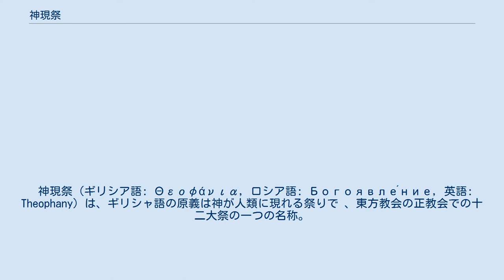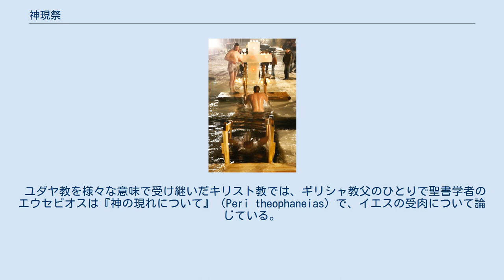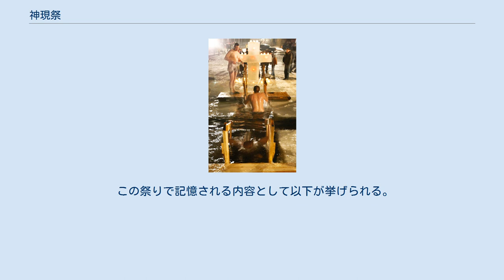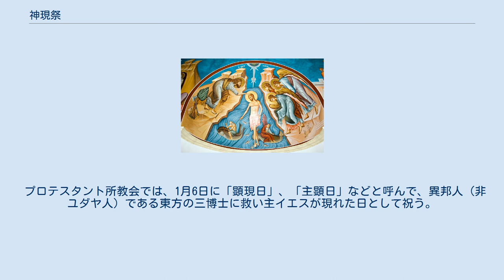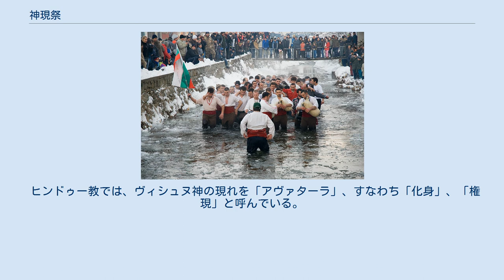神現祭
「民衆の前に現れたキリスト」（アレクサンドル・イワノフ、トレチャコフ美術館蔵） 神現祭の壁画イコン（ヨルダン川河畔にある前駆授洗イオアン教会） ブルガリア正教会での神現祭の一場面。
川や湖で聖水式が行われた後、聖水となった水の中に入る習慣が世界各地の正教会にある（全ての個々の教会で行われているわけではなく、また日本正教会では行われていない）。
イイスス・ハリストス（イエス・キリスト）の洗礼によって水が成聖されたことを記憶する。
 ヴォルガ川での神現祭の一場面。
氷の十字架が用意されているが、同様の習慣は世界各地の正教会にある。
 神現祭（ギリシア語: Θεοφάνια, ロシア語: Богоявле́ние, 英語: Theophany）は、ギリシャ語の原義は神が人類に現れる祭りで 、東方教会の正教会での十二大祭の一つの名称。
西方教会では宗派により「公現祭」、「顕現祭」などと呼ばれる。
祭日は1月6日（ユリウス暦を使用する正教会では1月19日に相当）。
 古来、いろいろな宗教で神は様々な形で人間に表れている。
 ギリシャ神話では、テオファーニア（Θεοφάνια）には主神ゼウスの息子が冬に暮らしていた理想郷「ヒュペルボレイオス」から毎年春に戻り、デルポイで神々の像が展示された。
こうした状況は、その後のローマ神話でも繰り返されている。
 ユダヤ教の聖書「タナハ」では、唯一の神が様々な場面で人類へ現れている。
神はアダムとイブを作り、モーゼに表れて「十戒」をさずけ、預言者イザヤなどを通して人々に語り掛けた。
 ユダヤ教を様々な意味で受け継いだキリスト教では、ギリシャ教父のひとりで聖書学者のエウセビオスは『神の現れについて』（Peri theophaneias）で、イエスの受肉について論じている。
 イイスス・ハリストス（イエス・キリスト）の洗礼を記憶することから主の洗礼祭とも呼ばれる。
 イイスス・ハリストス（イエス・キリスト）の洗礼と、至聖三者の顕現を祝う。
後者の意義は、主の洗礼の際に天から神父（かみちち：至聖三者のうちの「父なる神」）の声が聞こえ、聖神（聖霊）が鴿のかたちでくだったという福音書の記述による、 4世紀に西方教会に伝わり、現在の公現祭（顕現日などとも）となったが、西方教会では主の洗礼の意味は失われ、東方の博士の来訪が記念の中心となり、異邦人に対する主の顕現として祝われるようになった。
 この祭りで記憶される内容として以下が挙げられる。
 聖書の箇所は以下の通りである。
 大聖水式でタンクの水を成聖するモスクワ総主教アレクシイ2世 神現祭に大聖水式を行なう習慣がある。
聖堂内もしくは屋外に用意されたタンクに水を満たし、水の中に十字架を浸して十字を画き、水の成聖（せいせい）を行うものである。
こうして成聖された水は聖水と呼ばれ、信徒達に分け与えられる。
神品 (正教会の聖職)が手近な水辺（海、川、湖、池、プール、貯水池など）に赴き、同様の大聖水式を行うこともある。
 神現祭以外の日にも聖水が不足してきた際に適宜行われるものとして小聖水式があるが、大聖水式は神現祭でのみ行われるものである。
 神現を記憶する聖堂、修道院も数多く存在する。
 西方教会のカトリックとそれから派生したプロテスタントでは一般に、異邦人（非ユダヤ人）である東方の三博士に救い主イエスが現れた日として祝い、祭日は1月6日。
 プロテスタント所教会では、1月6日に「顕現日」、「主顕日」などと呼んで、異邦人（非ユダヤ人）である東方の三博士に救い主イエスが現れた日として祝う。
 プロテスタント福音派のロン・ローズ（Ron Rhodes）などは、旧約聖書にしばしば現れる天使は、受肉前のイエスであると説明している。
 ヒンドゥー教では、ヴィシュヌ神の現れを「アヴァターラ」、すなわち「化身」、「権現」と呼んでいる。
ヴィシュヌの最も人気あるアヴァターラはクリシュナである。